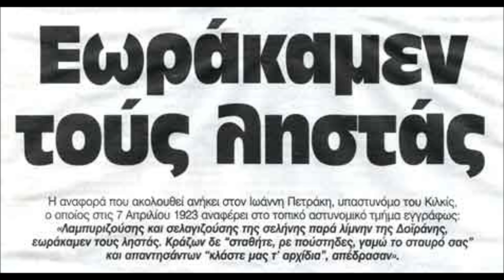Μάγκες πιάστε τα γιοφύρια - Σταμούλης (τεκετζιδικο) ρεμπέτικο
- ΜΠΟΥΖΟΥΚΙ / ΤΡΑΓΟΥΔΙ:  Σπυρος Σταμούλης
- ΠΛΗΚΤΡΑ (μπαγλαμά):  Θοδωρας Ανδρέου
- ΤΟΥΜΠΕΡΛΕΚΙ:  Σταθης Λυτρας
Ζωντανή ηχογράφηση, σε ουζερί στην ΑΜΦΙΣΣΑ (ΦΩΚΙΔΑ).
 Τούτοι οι μπάτσοι που 'ρθαν τώρα .. τι γυρεύουν τέτοιαν ώρα;
( toutoi oi mpatsoi - stamoulis spiros - magkes piaste ta giofiria ) Toutoi oi batsoi pou rthan tora
Πρώτη εκτέλεση 1928 απο τον Γ. Ιωαννίδη ηχογραφημένο στη Υόρκη. με αρκετές παραλλαγές απο τότες.

Τούτοι οι μπάτσοι που ’ρθαν τώρα,
τι γυρεύουν τέτοιαν ώρα;

Ήρθανε για μας πιάσουν,
και τα σέα να μας πάρουν

πωπω, πωπω, πωπω.. οι καταδότες!
-Ωωωωχ ρουφιάνοι!

Ήρθανε να μας ρεστάρουν,
και τον ναργιλέ να μας πάρουν

-πωπω, πωπω, πωπω.. να το πω!;
Πέστοοο!!

Μάγκες πιάστε τα γιοφύρια!
μπάτσοι κλάστε μας τ' @ρχίδια!

* ~ Ο Γιάννης Παπαϊωάννου: «Eκεί γύρω στη δεκαετία του '30... άνθρωποι του περιθωρίου, κλέφτες, χασικλήδες, κ.λπ., μπαίνανε στους τεκέδες για να φουμάρουνε, αράζανε δίπλα στο μαγκάλι για να ζεσταθούνε, και πίνανε έναν αργιλέ. Αν κάποιος απ' όλους ήξερε να γρατζουνάει ένα μπουζούκι, το κατέβαζε από τον τοίχο, όπου κρεμόντουσαν δυο-τρία και άρχισε να παίζει. Βαρούσε τις χορδές άναρχα και μονότονα, και πάνω σ' αυτή τη μουσική διάφοροι θαμώνες κολλάγανε στιχάκια, που τα μοντάρανε εκείνη την ώρα... Τέτοιο είναι και το (Μάγκες πιάστε τα γιοφύρια...) Το έχω ακούσει κι εγώ, αλλά δεν το τραγουδάω...».
* ~ Λευτέρης Χαψιάδης: «Είναι τραγούδι της φυλακής», μου υπογράμμισε, «το 'λεγαν οι φυλακισμένοι. Όπως κα το άλλο: Μπάτσοι και χωροφυλάκοι μου ξυρίσαν το μουστάκι. Αυτά τα τραγουδάκια της φυλακής δεν κυκλοφορούσαν σε δίσκους. Διαδίδονταν από στόμα σε στόμα...».
* ~ O Νίκος Μάθεσης: «Οι Έλληνες στρατιώτες που λιποτακτούσαν το 1922 στο Αφιόν Καραχισάρ, μουρμουρίζανε συνοδεία μπουζουκιού, το τραγουδάκι:
"Παποράκι της Μπουρνόβα και καρότσα της στεριάς
 πόσα τάλιρα γυρεύεις στον Περαία να με πας;
 Στον Περαία έχω σπίτι και στο Πέραμα κυρά.." »

** «η λέξη ΜΠΑΤΣΟΣ: είναι τουρκική και σημαίνει «χωροφύλακας», «φοροεισπράκτορας» (Λεξικό Μπαμπινιώτη). Την ίδια ερμηνεία θα βρούμε και στο Λεξικό της Κοινής Νεοελληνικής (Ινστιτούτο Νεοελληνικών Σπουδών), μαζί με τη λέξη φόβος, που είναι αποτέλεσμα, φυσικά, του σκαμπιλιού (μπατσα)  Στο Λεξικό της Πιάτσας (Εκδόσεις Κάκτος), ο Ζάχος γράφει για τη λέξη μπάτσος: "Αρχικά ο χωροφύλακας. Από το ότι στην ύπαιθρο ο χωροφύλακας έδερνε ασύδοτα, μέχρι τελευταία. Από την ώρα που οι υπαίθριοι πλημμύρισαν την πρωτεύουσα, μπάτσος ονομάστηκε ο αστυνομικός.»
(( Απόσπασμα από τον πρόλογο του βιβλίου του Λευτέρη Παπαδόπουλου, Μάγκες Πιάστε Τα Γιοφύρια.." ))

Μπάτσοι και χωροφυλάκοι,
μας ξυρίσαν το μουστάκι
( να μην έχουμε τα ίδια )  ...

Thanos 🇬🇷 bouzouki channel
☆ Bouzouki Greece ★ Rebetiko ★ Greek Folk Songs
☆ Παλιές Φωτογραφίες, Λαϊκά Πάλκα ☆ Ρεμπέτικα - Κομπανίες - Μπουζουξήδες / Μπουζουκίστες ☆ Λαϊκό Τραγούδι ☆ Ηχογραφήσεις Ελλάδας και Αμερικής
★Αφιέρωμα στους Δεξιοτέχνες Συνθέτες ☆Λαϊκό Τραγούδι ☆Skilled Bouzouki Soloists ★History of Bouzoukia ★Bouzouki Virtuoso
​(mpouzoukimpouzouksides.blogspot)
 ★The most populars Bouzouki Player of the 1950s - 1990s
☆ Greek Music in America☆USA, Canada, Australia, Europe, Africa, Asia.
☆ Music Rembetika: The Blues Of Greece
☆Bouzouki: instrument musical popular in the world.
☆ Greece’s most beloved instrument, the Bouzouki is an easily recognizable string instrument which still looks very similar to its ancestor, the "Pandoura". Creating a distinct transition from antiquity to the Hellenistic period, the bouzouki is what it is today thanks to a constant back-and-forth between Greece and the East.